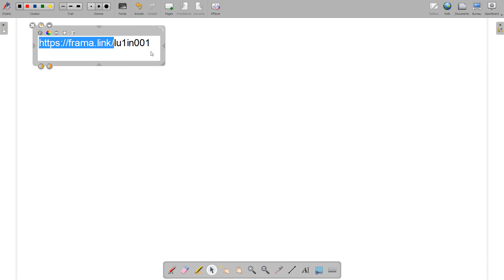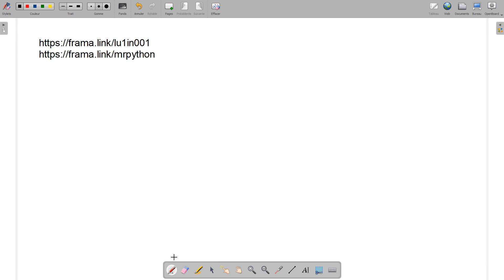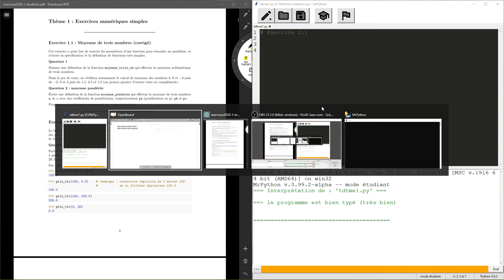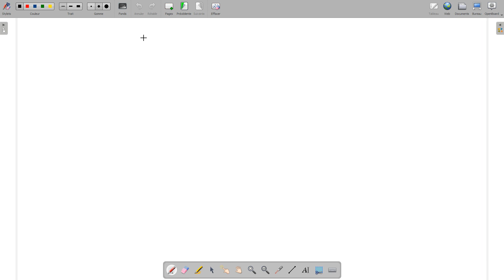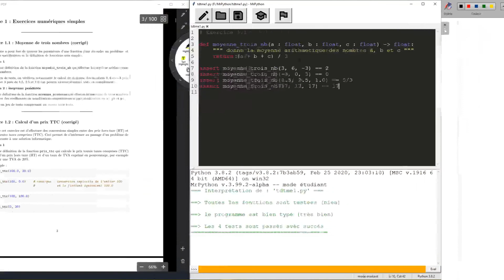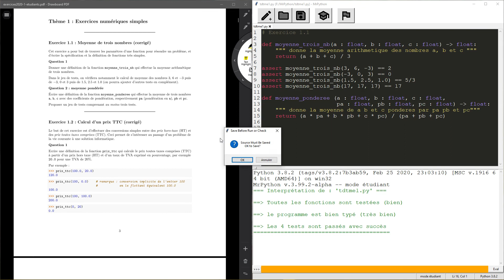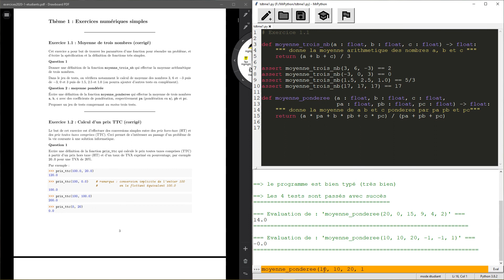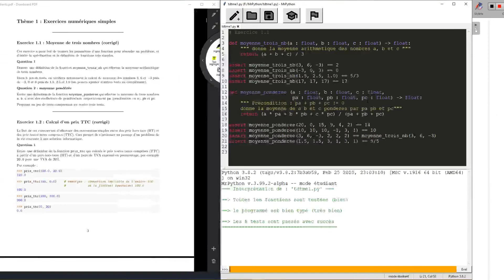Eléments de Programmation - TD1 - Méthodologie et Exercice 1.1 : Moyenne de trois nombres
TD/TME distanciel "Eléments de Programmation" de Sorbonne Université, complément du livre Eléments de Programmation (éditions Ellipses)

TD1 - Méthodologie Exercice 1.1